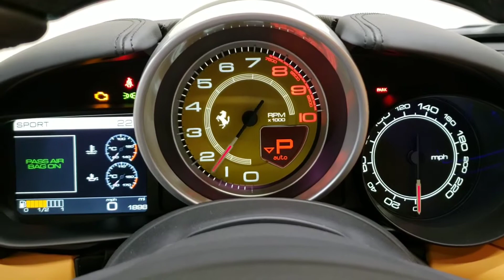2017 Ferrari California